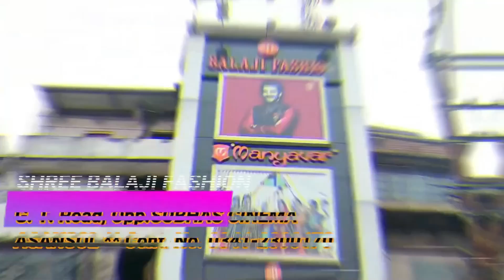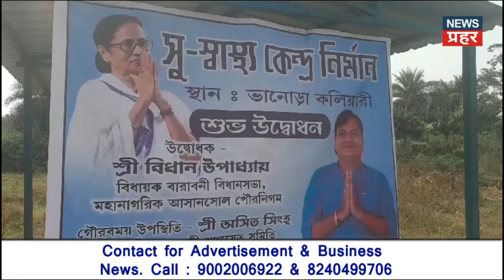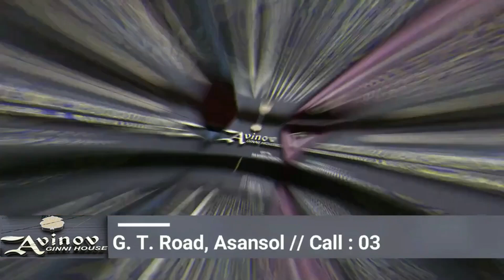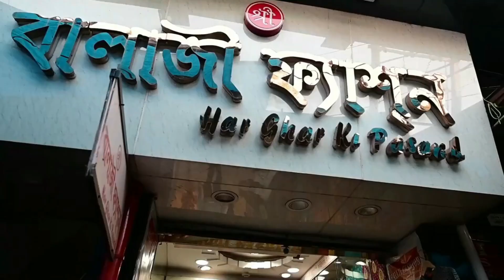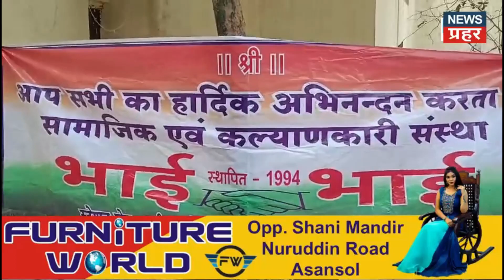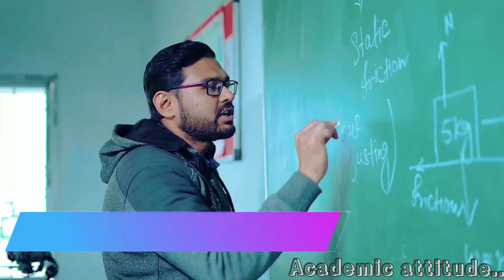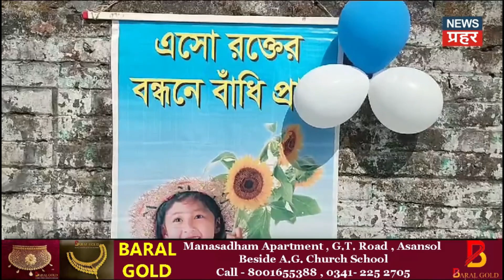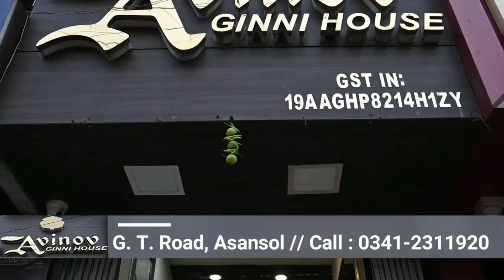Fatal attack over minor dispute at railpar, many injured, road jam in protest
A young man who went to take bath in Ajay river drowned
Guruparv in asansol
Asansol me grunanak jayenti
gurunanak jayenti shova yatra
damodar kartik snan
ukhra ka yuvak ajay nadi me duba
asansol railpar k t road jaam
asansol railpar news today
कार्तिक स्नान करने गया युवक डूबा, अजय नदी में तीन युवक डूबे दो को बचा लिया गया, एक का अबतक पता नही
मामुली बात पर बढा विवाद, चला तलवार कई घायल, अपराधियों की गिरफ्तारी की मांग पर सड़क जाम
धुम धाम से आसनसोल में मनाया गया गुरु पर्व, निकली भव्य सोभा यात्रा
डी वाई एफ की इंसाफ यात्रा कुचबिहार से निकली सोमवार पहुंची दुर्गा पुर, राज्य के भ्रष्ट्राचार और केन्द्र सरकार के दुषप्रचार के विरुद्ध पुरे राज्य भ्रमण में इंसाफ यात्रा